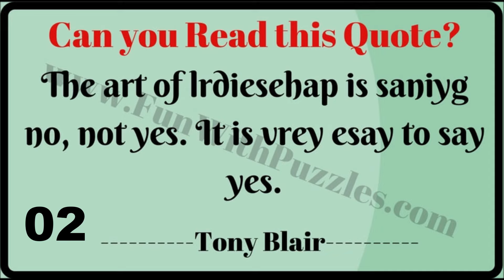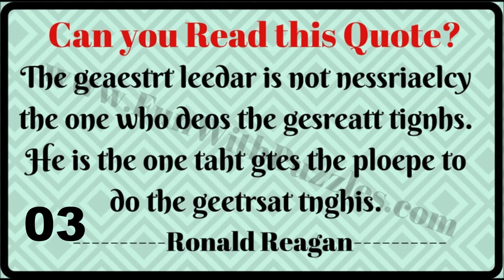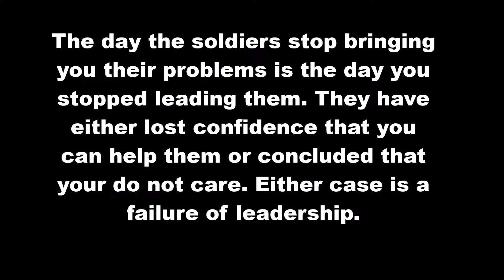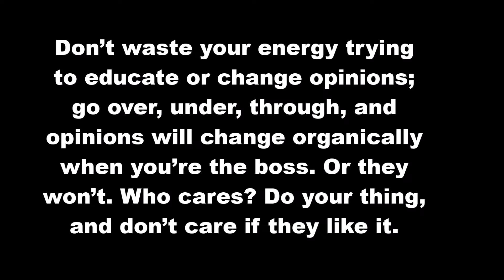Can You Read This? Jumbled Words Reading Challenge Puzzle Exercises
This video contains 5 visual brainteasers to test your observation and reading skills. These puzzles will test your ability to read the jumbled words. In these visual riddles, there are quotes by famous persons. Words of these quotes have been jumbled. Your challenge is to read these scrambled or jumbled words.
Answers of these brain teasers are given immediately after the puzzle picture in the video. There is one bonus puzzle at the end for which the answer is not provided.